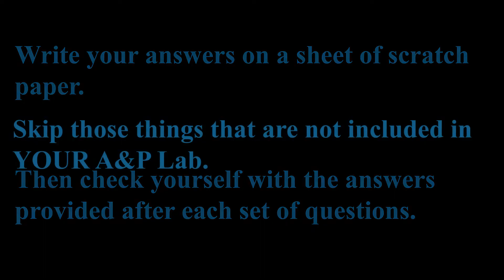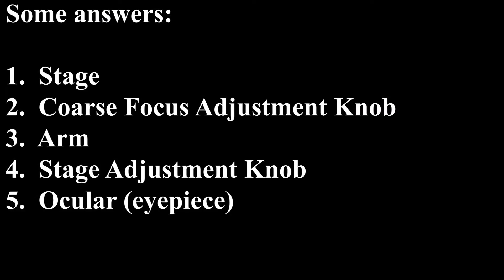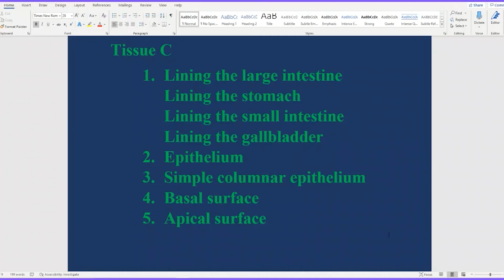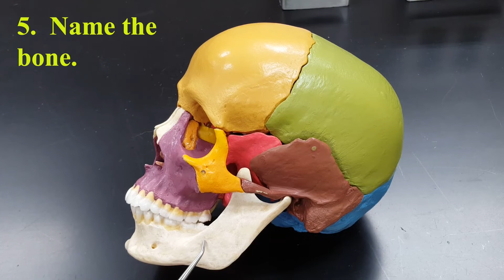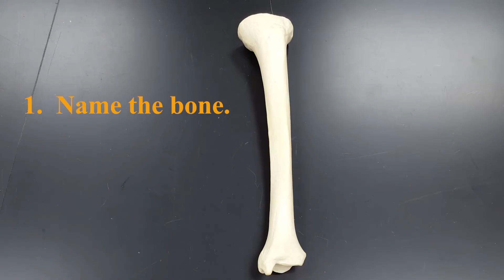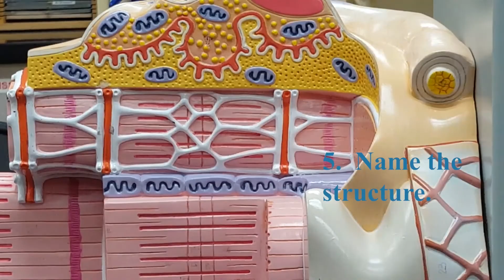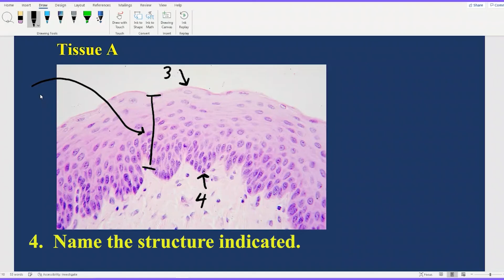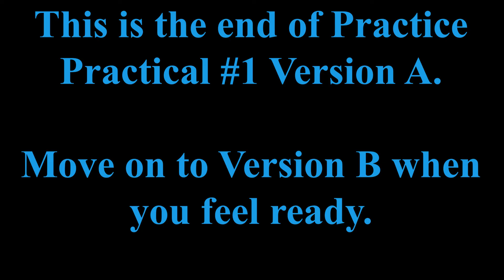A&P PRACTICE PRACTICAL: 1st Semester Practice Practical #1 Version A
Hey Fellow A&P Nerds!!

This is a Practice Lab Practical that you can take here in the Prof. A&P Lab Channel.
It is for a traditional 1st Semester A&P Course.
It includes practice questions covering:
     Tissue Histology
     The Integumentary System
     Major Organs
     Microscope Parts
     The Axial Skeleton (Skull, Vert., Ribs, Sternum)
     The Appendicular Skeleton
     Joints (Knee, Shoulder, Hip)
     Muscles Part 1 (Muscles of the head, chest, thorax and abdomen)

Questions are in groups of 5-10 and answers are provided.  Each version of the Practice Practical has around 50 total questions.

Pause, fast forward and rewind as needed.  Take the Practice Practical as many times as you like to practice.  Allow yourself about 1 minute per question to mimic your actual Practical Exam.

Go through each of the versions (A-H) that are here in the channel as many times as you can for practice.

I suggest making it "full screen" to make each image as lifelike as possible and to allow you to see all the detail.

Hopefully these can help yo score higher on your actual Lab Practical.

Good Luck A&P Nerds!!!